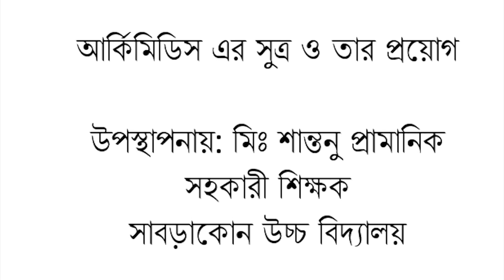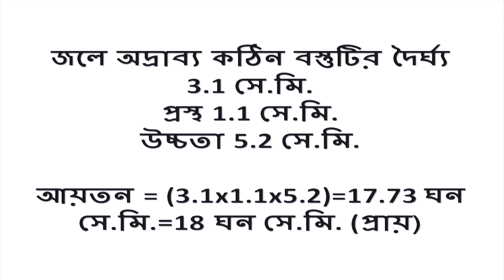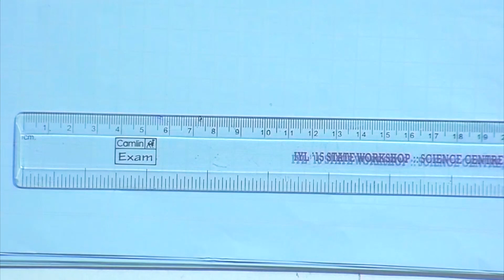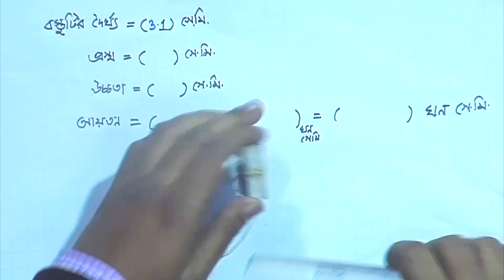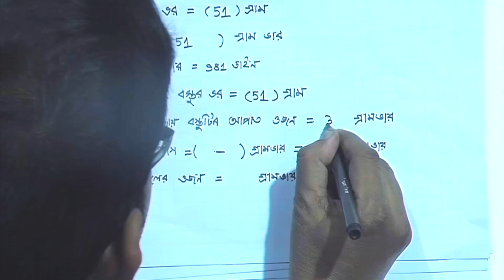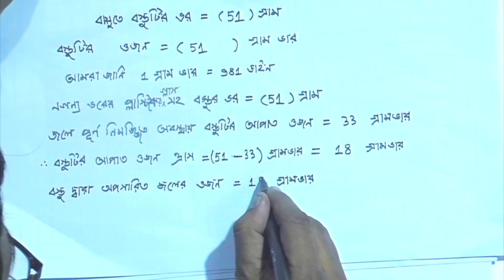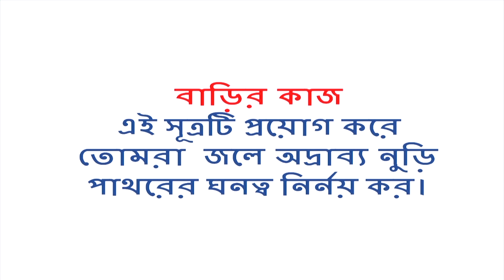আর্কিমিডিস এর সুত্র ও তার প্রয়োগ